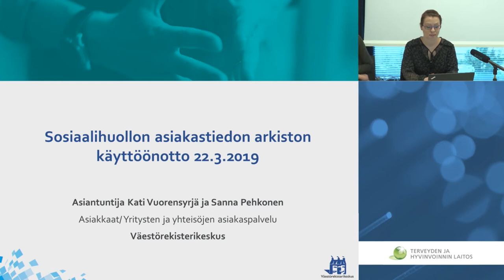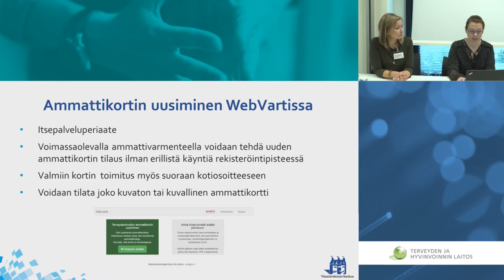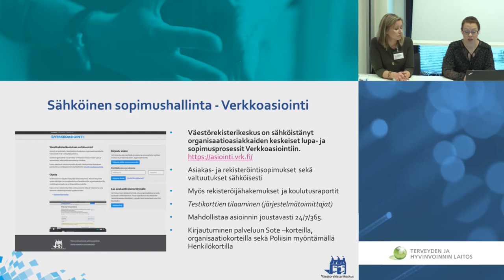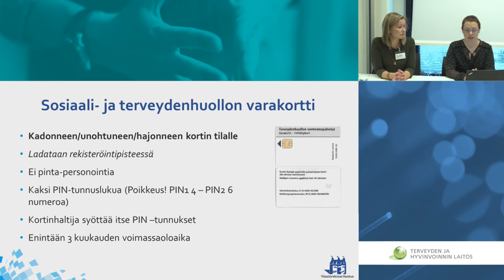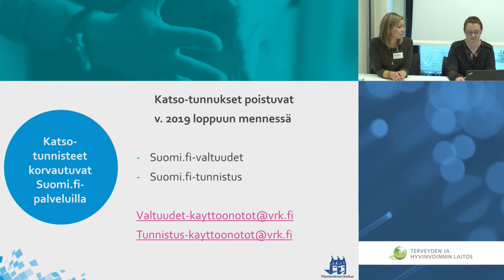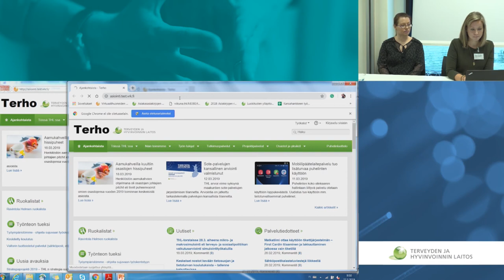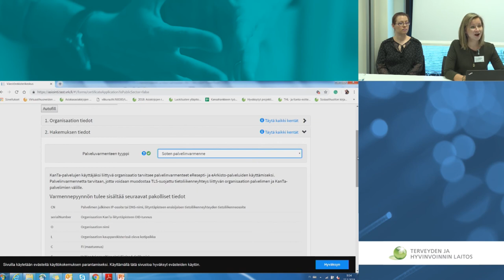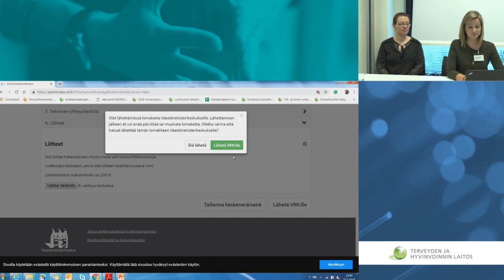Varmennekortit ja muut varmenteet, valmistelutilaisuus 22.3.2019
Video sisältää sosiaalihuollon toimijoille ja ammattilaisille kootun tietopaketin varmennekorteista ja muista Kanta-palvelujen käyttöön liittyvistä varmenteista.

Kouluttaja: Kati Vuorensyrjä ja Sanna Pehkonen, asiantuntijat, Väestörekisterikeskus.

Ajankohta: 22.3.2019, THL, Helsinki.